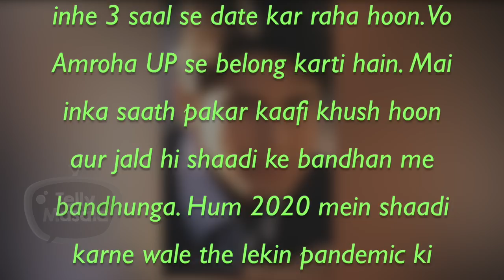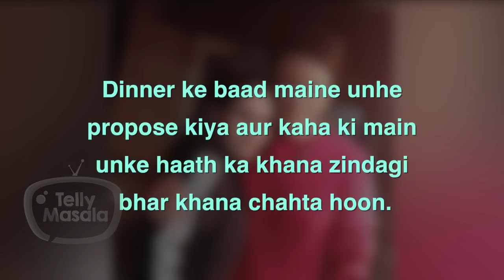This Popular Actor From Kasautii Zindagii Kay Is Dating Someone Special, All Set To Marry In 2021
Kasautii Zindagii Kay this Actor spilled the beans about dating someone from Amroha and all set to marry her soon. Watch the video to know more.